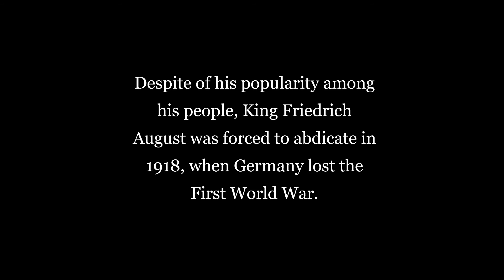The Kings of Saxony (1806-1918)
Saxony became a Kingdom in 1806 and was elevated to a kingdom by Napoleon, because Saxony supported him. However, after Napoleon's defeat, Saxony lost large parts of its territory and was almost annexed by Prussia, but managed to stay a Kingdom. In 1867, Saxony joined the Northern German Confederation and in 1871, it eventually joined the German Empire, becoming one of its four states to be ruled by a King.   In 1904, Friedrich August III. became King of Saxony. He was considered a warm and friendly person, who would talk to his subjects directly. In 1918, it was clear that the German Empire would lose WW1. The Kaiser abdicated and so did all German monarchs, including Friedrich August on November 13th, 1918.
The music from this video is the Anthem of the Kingdom of Saxony and was published Dr. Ludwig. Visit his channel on YouTube!